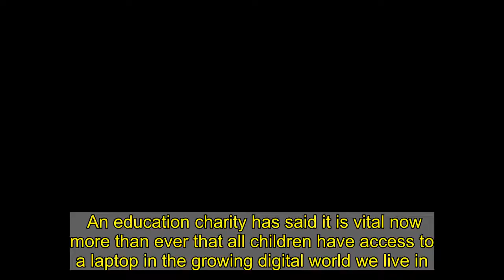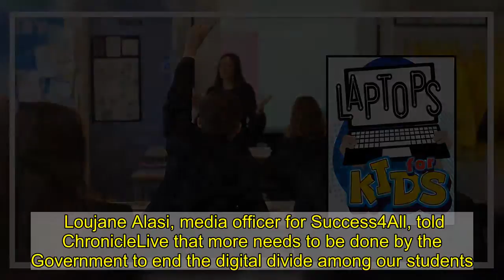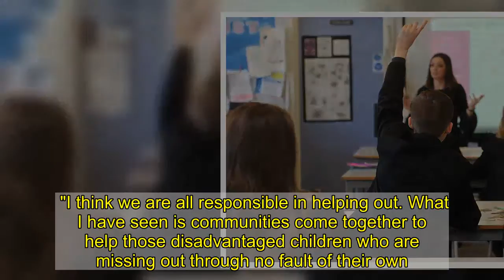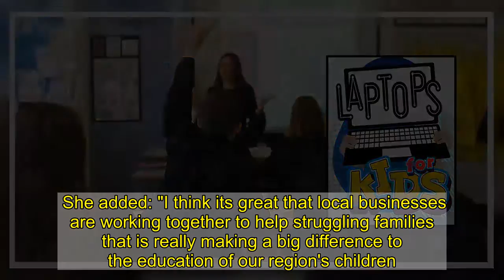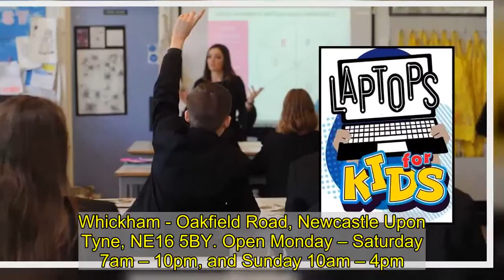North East charity says it's 'vital' that all children have access to a laptop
An education charity has said it is vital now more than ever that all children have access to a laptop in the growing digital world we live in.  Success4All aims to empower young people living in Newcastle's most deprived areas by helping them realise their potential.  The coronavirus pandemic has had a major impact on the Fenham-based charity's services, with one-to-one tutoring, learning hubs and activities being switched to online.  The Northern Powerhouse Partnership estimate, based on data from Ofcom and the Office for National Statistics (ONS), there are at least 55,000 families in the North East without access to a laptop, tablet or desktop computer.  This has led to Success4All loaning out our more than 40 laptops over six-week periods to disadvantaged families in the city with children who are unable to participate in lessons at home.  Loujane Alasi, media officer for Success4All, told ChronicleLive that more needs to be done by the Government to end the digital divide among our students.  She said: "With 55,000 families not having access to a digital device in the North East, it is concerning for society generally. More needs to be done by the Government.  "There has been a digital divide pre-Covid, but the pandemic is what has now brought it to the forefront.    "It is vital now in the digital world we live in for children to have access to a laptop. Every child needs to feel valued in society.  "We have been loaning out laptops and have sent out hundreds of activity packs to allow children to learn.  "I think we are all responsible in helping out. What I have seen is communities come together to help those disadvantaged children who are missing out through no fault of their own."  ChronicleLive helped to launch Laptops for Kids - a campaign aiming to ensure none of our pupils gets left behind.   In partnership with Northumbrian Water, the Northern Powerhouse Partnership and Sunderland-based IT firms Rebuyer and Code, we are appealing for residents, businesses and organisations to donate any spare equipment for those children most in need.  The campaign has received the backing of Sunderland AFC, headteachers, MPs, the National Education Union and local businesses.  Kind-hearted families have already donated hundreds of devices in what has been hailed as a "phenomenal" response to the scheme.  Success4All has now thrown its weight behind Laptops for Kids, with Loujane hailing the community spirit in coming to the aid of the region's needy.  She added: "I think its great that local businesses are working together to help struggling families that is really making a big difference to the education of our region's children.   "Laptops are a key element now not just for education but in our day to day lives whether that is emailing, chasing prescriptions of doing homework.  "Everyone now must have access to a digital device. But it is also important we are ensuring our children are using these devices safely.   "Keeping children safe onli